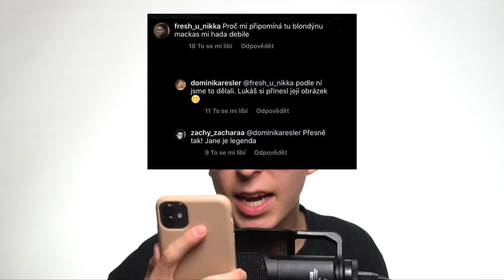Reaguji na HATE komentáře v ASMR!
Zdravím všechny!
V dnešním videu budu reagovat na hate komentáře na mých sociálních sítích v ASMR!

ZACHY